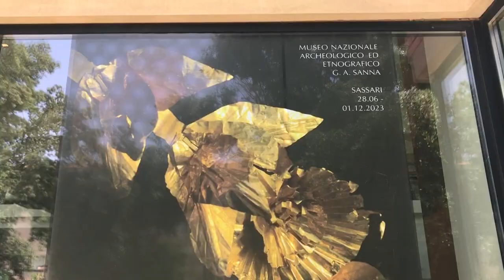Al Museo Sanna di Sassari la mostra “La forma dell’oro. Storie di gioielli dall’Italia antica”.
Il Museo Sanna di Sassari ha aperto le porte a un evento espositivo di portata nazionale. I circa quattrocento gioielli, dalla preistoria all’Alto Medioevo, esposti con la mostra “La forma dell’oro” provengono da musei di tutta la Penisola e dalla Sardegna e danno vita a un percorso evocativo di grande impatto.